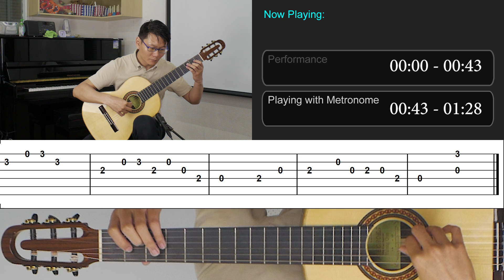Jasmine Flower + Guitar Tab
Jasmine Flower arranged by Peter Batchelar

Publication: ABRSM

Camera: Panasonic DMC-G7
Camera Lens: Zonlai 22mm f/1.8
Audio Recorder: Tascam DR-70D
Microphone: JTS PDM-57
XLR Cable: Hosa Pro Series HMIC-010
Guitar: Aiersi A-Echoes Double-Top Spruce Nomex Cedar
Video Editing Software: Adobe Premiere Pro
Music Notation Software: Sibelius